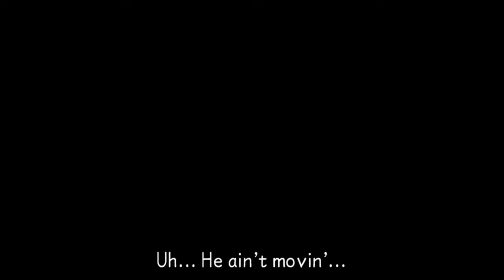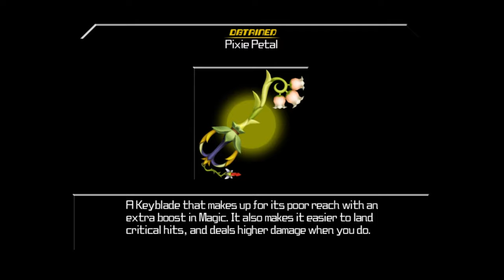[ Part 10 ] C'mon Eat Him - Kingdom Hearts Birth By Sleep